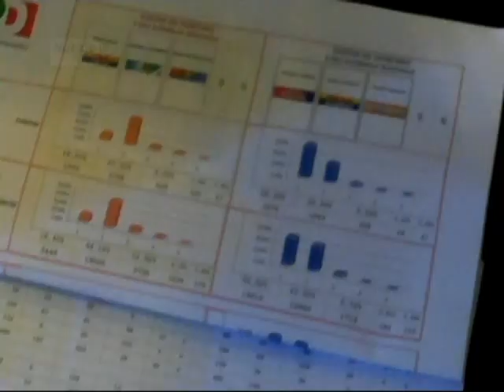Luciano Vincenzo sulle primarie PD